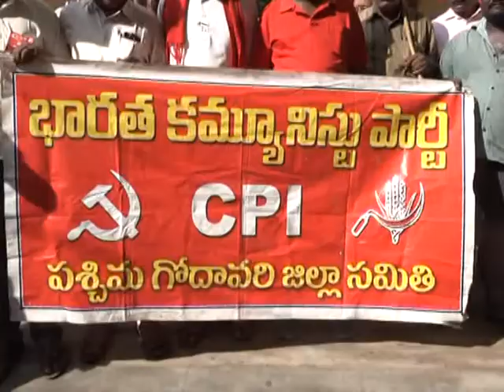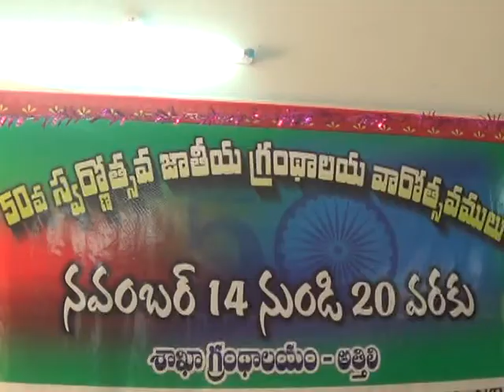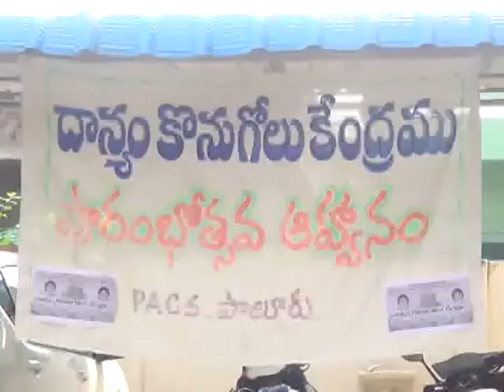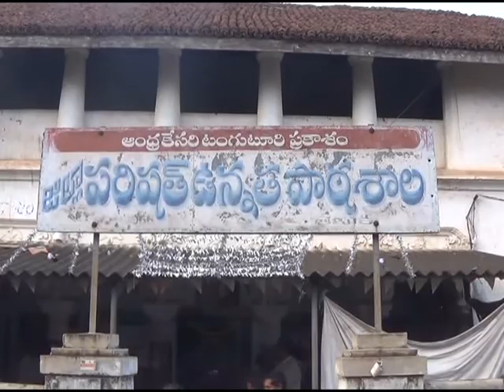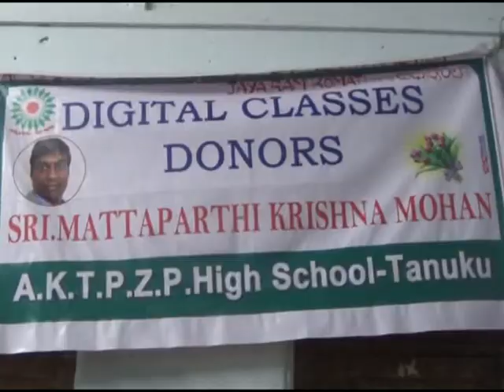20 11 2017 NEWS 1